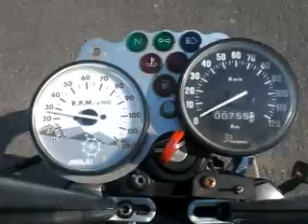MOnsTer fenix 0-100 km/h^^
derbi fenix 80cc metrakit ungeported